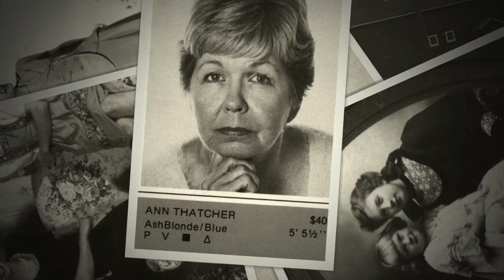annie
if you don't know who this is, go away.